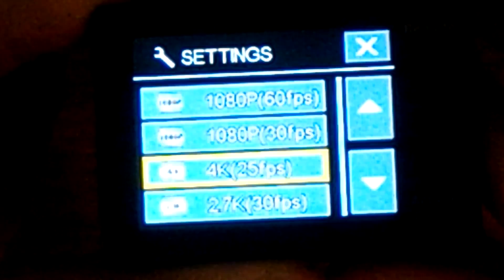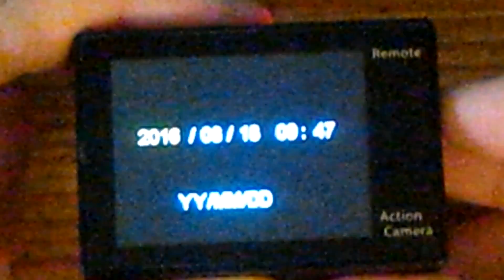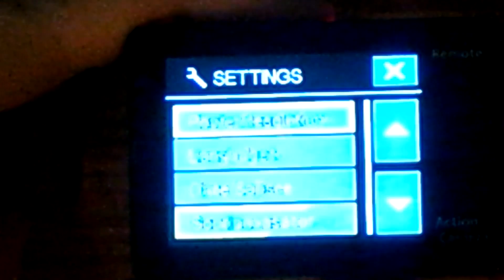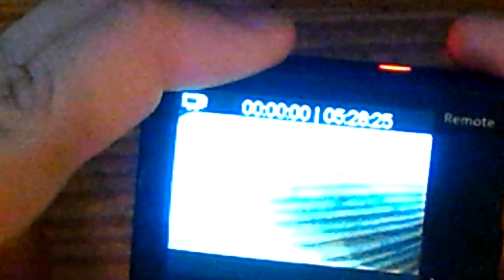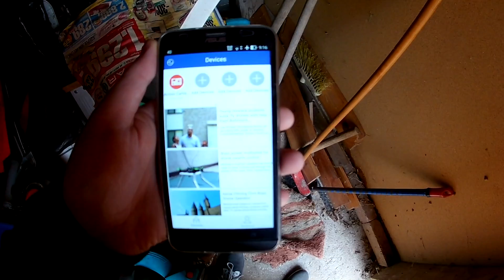Eken H9R Akciókamera || Unboxing, Teszt, Vélemény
-Akár ingyen is tudsz támogatni! Egyéb információk